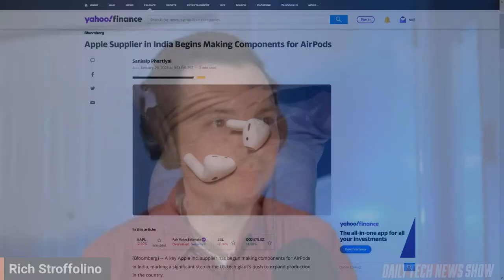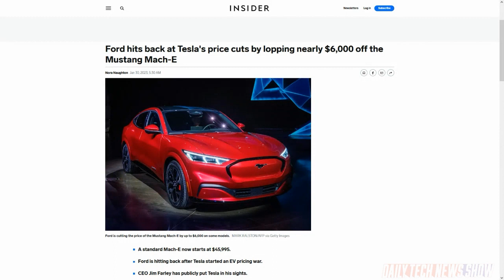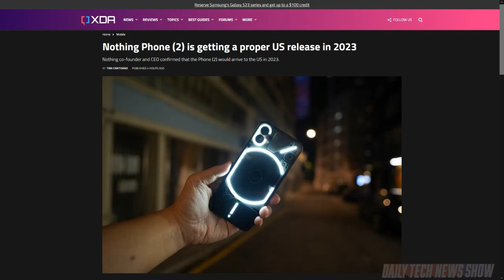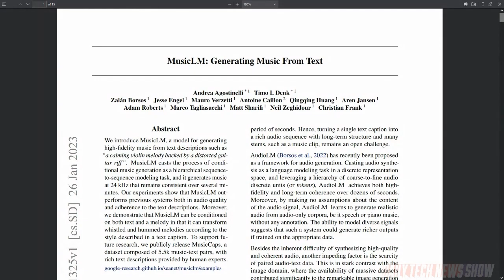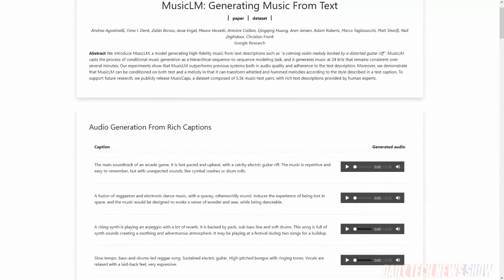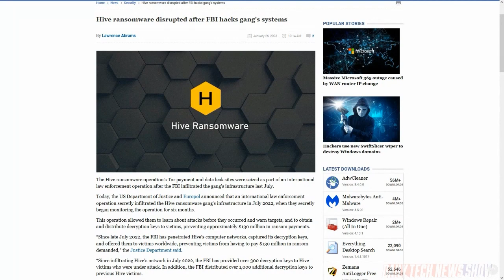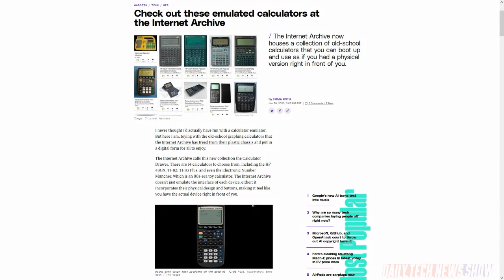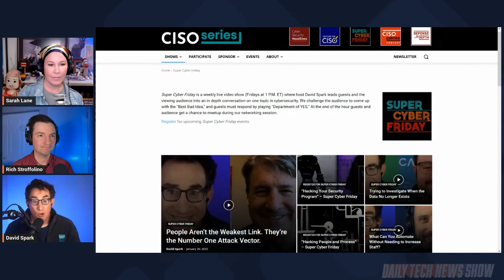Have We Figured Out Ransomware? - DTNS 4446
Reported ransomware payments in 2022 dropped. Is this due to better security practices by companies, more aggressive law enforcement action or a combination of both? Plus AI text and image generation has grabbed most of the headlines but what about AI generated music? And the latest about Carl Pei’s Nothing phone.

Starring Sarah Lane, Rich Stroffolino, David Spark, Roger Chang, Joe.

Today’s guest:
David Spark

Next guest:
Dr. Niki Ackermans